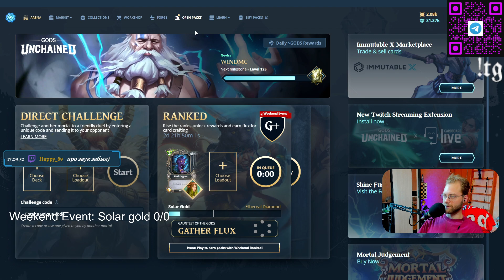Gods unchained - ГЕЙМПЛЕЙ ПРИРОДА ПРОКАЧКА С НУЛЯ ДО ДОХОДА РАНКЕД В СОЛЯРЕ НЕОЖИДАННО ХОРОШО